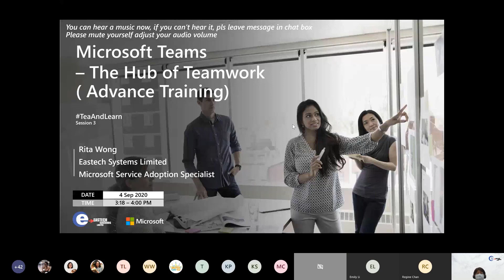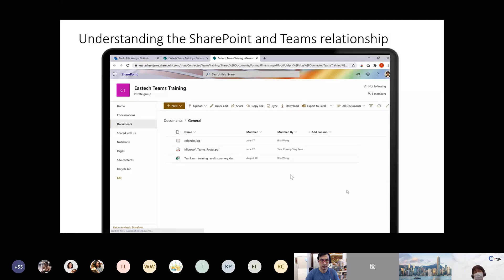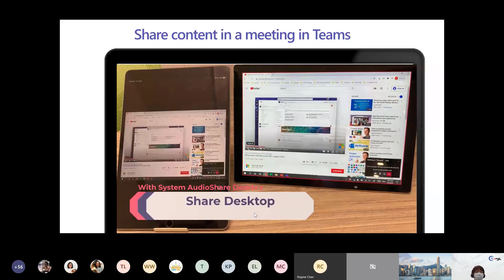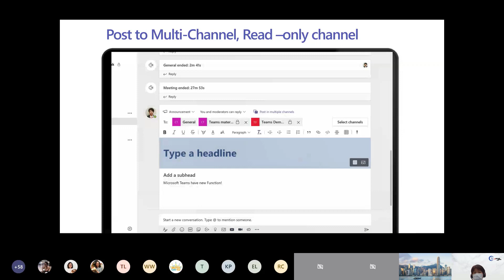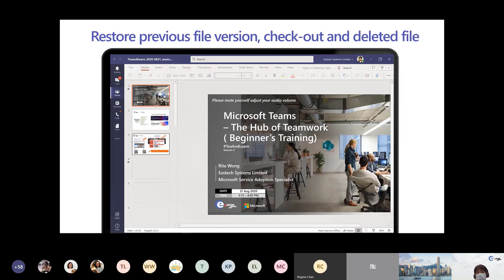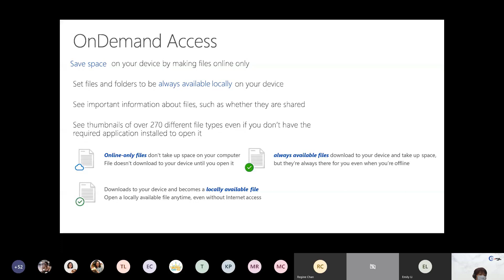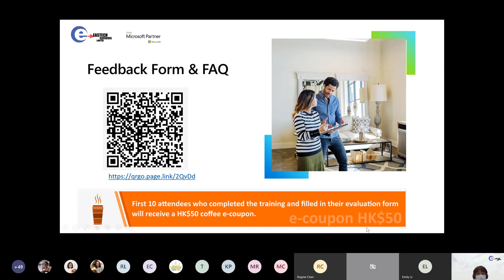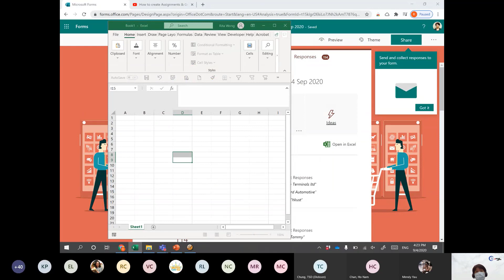TeaAndLearn - M365 Training #3: Advanced Usage of Microsoft Teams (4 Sep 2020)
Topic: Advanced Usage of Microsoft Teams
Speaker: Ms. Rita Wong - Microsoft Service Adoption Specialist
Date: 4 Sep 2020
Language: Cantonese
Target Audience: General User

Agenda:
09:49 New Meeting and Calling Experience in Microsoft Teams
10:24 How to turn on New Teams Experience and get ready for it
16:47 Share content in a meeting in Teams
26:36 Post to Multi-Channel, Read-only Channel
32:15 Email to Conversation and Add Tag
36:06 Restore previous file version, check-out and delete file
40:26 Sync on-demand
46:38 Co-Authoring Tips